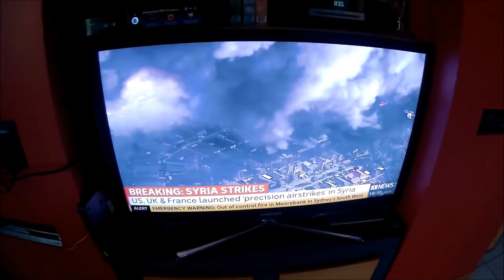Sydney bush fire Holsworthy April 2018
Bushfires started before my daughters singing concert, this is what I captured. I hope no human or animals were hurt!!